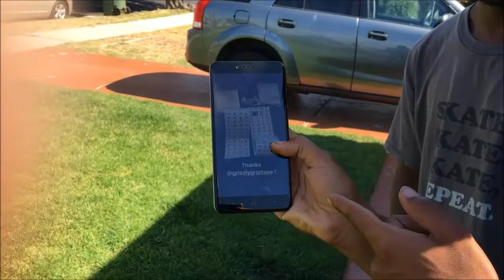Our new show "THE OREO SESH" Episode 1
G-Mack, Talkative Tommy Fynn and myself decided to make up our own show called The Oreo Sesh where we film random things we do throughout the day and then have a certain topic to talk shit about at the end. Put what you'd like to hear about next in the comments.

Instagrams

me: @jeffdechesare

G-Mack: gmack98

Talkative Tommy Fynn: @brando_sb